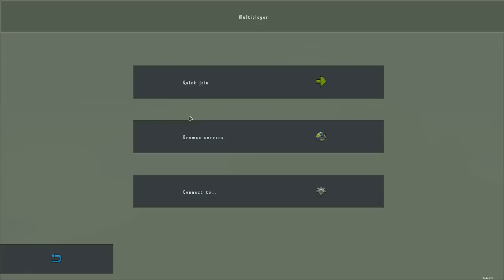King Arthurs Gold - Multiplayer Fun - Quick Play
This is an interesting game by Michal 'MM' Marcinkowski and is free to download ! or if you buy it during alpha you get 60% off and its quite cheap for such a brilliant little idea.

Note : This game can REALLY pass the time, like i was playing it until like 3 in the mourning once and i didn't realize :D